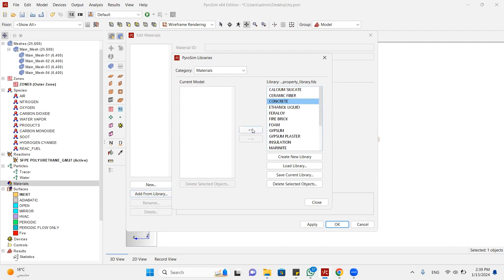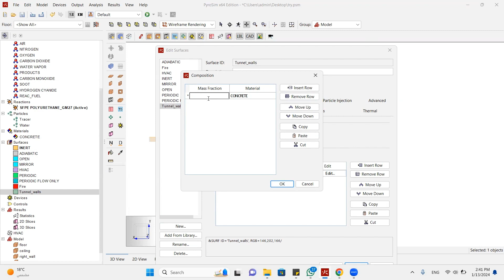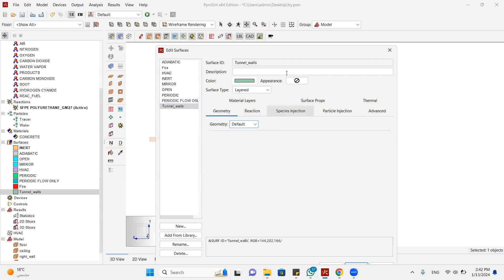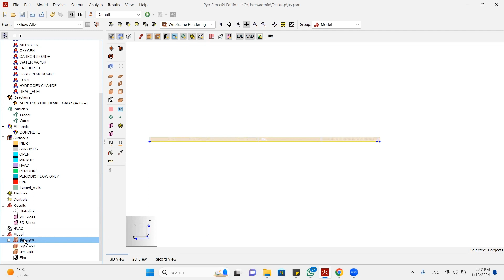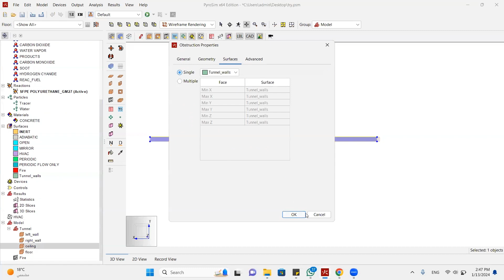Fire CFD Analysis inside a tunnel with Pyrosim & FDS (Assign Tunnel Walls Material) Step#3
Fire CFD Analysis inside a tunnel with Pyrosim & Fire Dynamic Simulator (FDS) (Assign Tunnel Walls Material) Step#2 شرح بالعربي